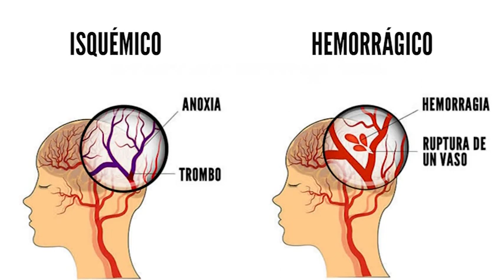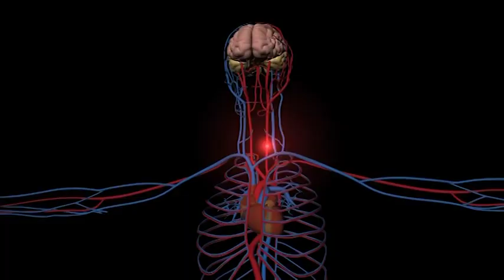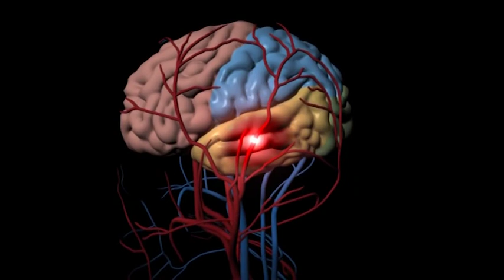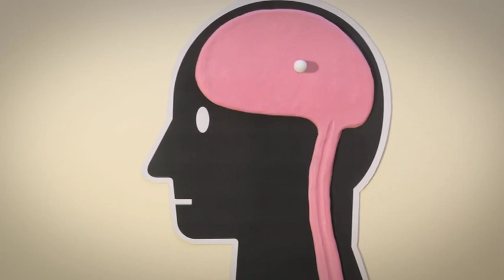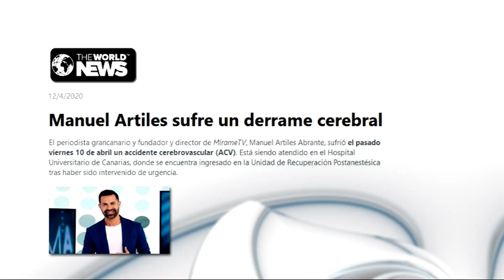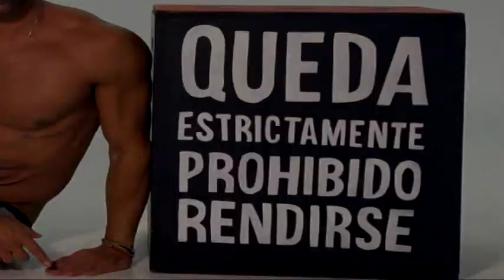VUELVE - La Entrevista a Manuel Artiles 24.09.20| Mírame TV Canarias